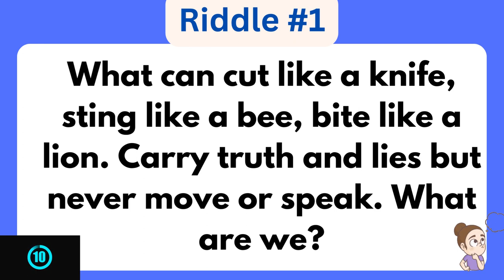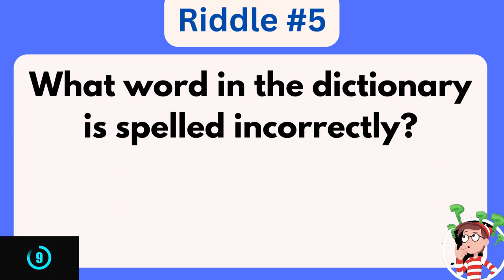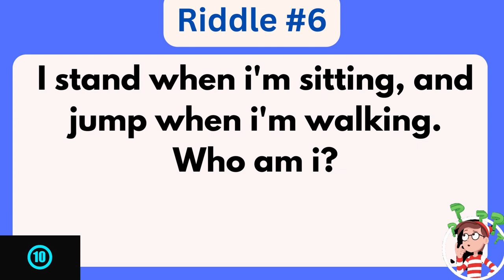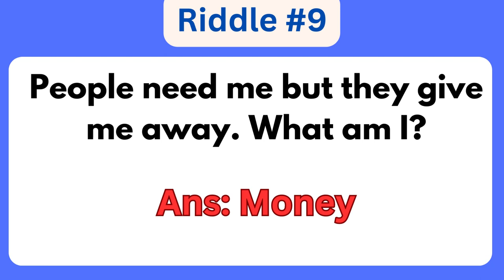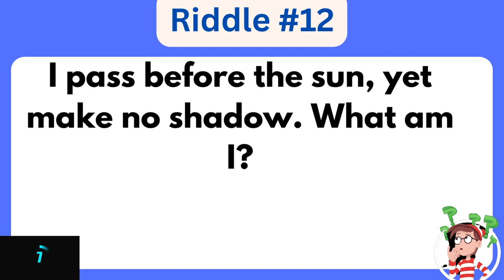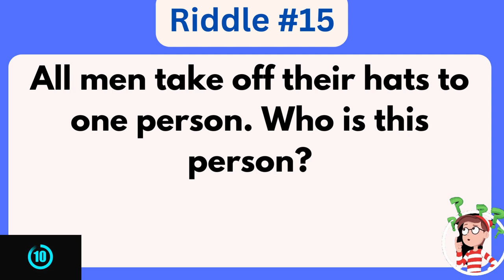You are genius guess the answer